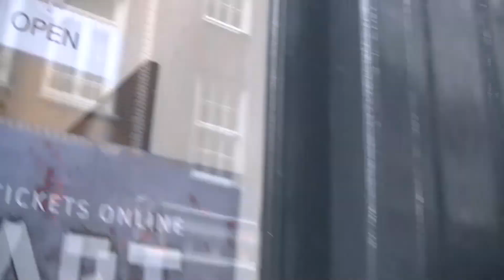2022 04 01 Laura Hospes bij Langart